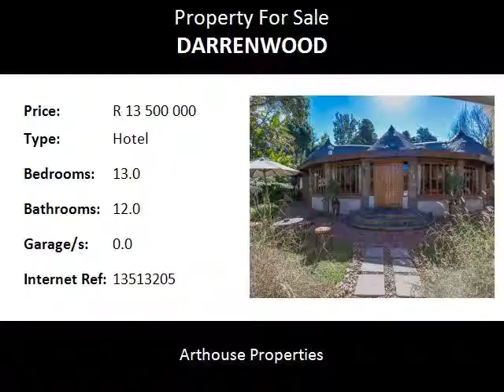13.0 Bedroom Hotel For Sale in Darrenwood, Johannesburg, South Africa for ZAR R 13 500 000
Bedrooms: 13.0
Bathrooms: 12.0
Garages: 0.0
Price: R 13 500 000

Property Description:

A LUXURIOUS AFRICAN BOUTIQUE HOTEL IN THE MIDDLE OF JOHANNESBURG

This must be the best kept secret in town ! A 5 star bush lodge where you can relax and immerse yourself in a quiet retreat in a exquisite stylish atmosphere. This unique place focus on personal service and is perfect for international travellers and South African business entrepreneurs. This stunning lodge located on 3,430 s/m of land close to the Cresta Mall, Lanseria airport and all important business hubs like Sandton and Rosebank. It offers 12 tasteful African elegance and spacious thatched suites with en-suite bathrooms all looks out onto peaceful and beautifully landscaped gardens. Three of the 12 rooms is fully equipped self catering rooms with a small lounge and kitchenette. All rooms is furnished with extra length king-size beds, the finest linen, flat screen LCD’s, under floor heating, heated towel rails, mini bars, safes, and more. The conference facility designed with the latest state-of-the-art technology built to cater for high quality presentations courses and meetings for private or corporate functions, and caters for between 16 to 20 delegates. This upmarket conference venue is the perfect place for any business occasion such as meetings, training or interviews. Air conditioning, wireless high speed ADSL, Internet access, data projector, DVD player, surround sound, available to all our delegates to make use of.
The 32 seated Restaurant caters for all occasions, includes a lounge, a fully equipped bar with liquor licence. Also a fully equipped kitchen with a gas hob, pantry, refrigeration, staff quarters, storage areas and a fully equipped laundry.
All public areas offer a sophisticated and modern ambience with the highest standards. This includes a rock pool and a library.

This lodge is surrounded by large lush gardens with a borehole, also more than enough parking space and 24 hour security. The staff is friendly and very well trained.

This is a once in a life time opportunity to buy a business with a excellent return, a special 5 star African gem.